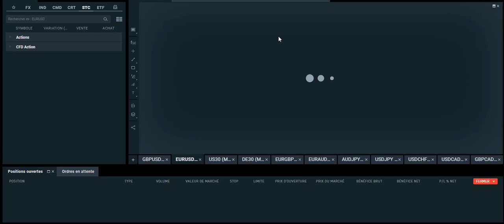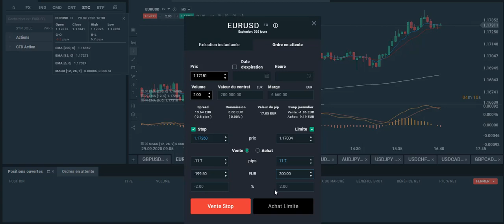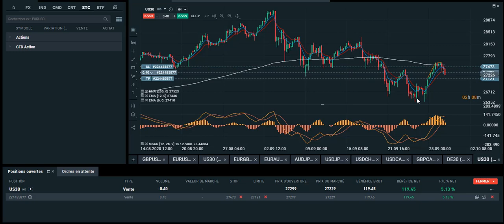DEVENEZ TRADER: Calculez votre Taille de Position Idéale !